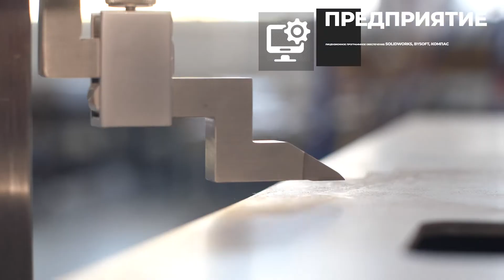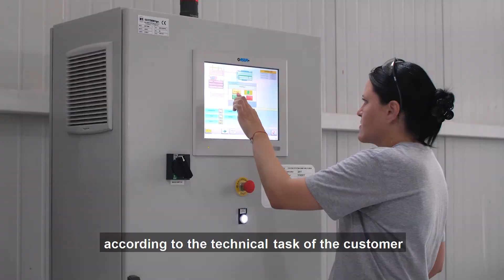METAL PROCESSING UZBEKISTAN